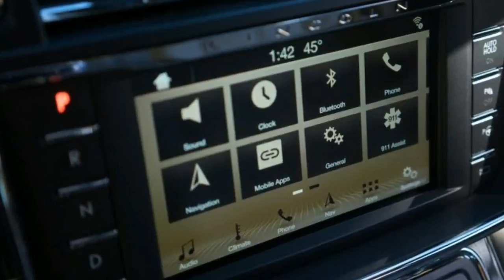New 2017 Lincoln Continental 3.0T AWD Test Review - 6-speed automatic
New 2017 Lincoln Continental 3.0T AWD Test Review, ead our full test of the 2017 Lincoln Continental, the brand's all-new flagship. Now Lincoln’s game is reprising fine design, premium interiors, and exemplary performance for prosperous customers beckoned by more than a dozen import and domestic makers. The U.S. is ground zero, with a few exports to China where the Lincoln brand still commands respect.lincoln continental review,lincoln continental black label,lincoln continental commercial,lincoln continental 2017 test drive,lincoln continental black label 2017,lincoln continental memorial,lincoln continental 0-60,lincoln continental concept,lincoln continental,lincoln continental 2016,lincoln continental 2017,lincoln continental vs,lincoln continental acceleration,lincoln continental ad,lincoln continental air ride,lincoln continental and cadillacs,lincoln continental at night,lincoln continental air suspension After witnessing Audi, BMW, and ­Mercedes-Benz bloody Cadillac in sales in the sports-sedan category, Lincoln is taking a pass on that fight for now.